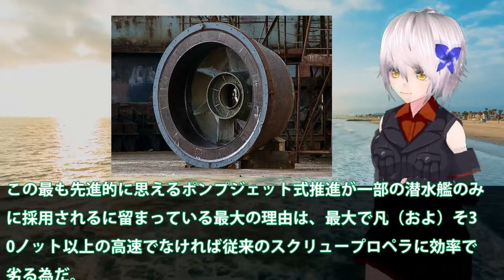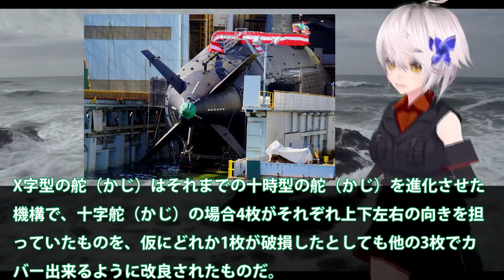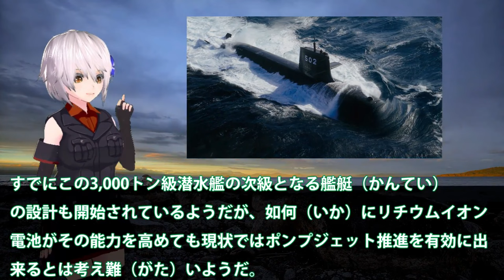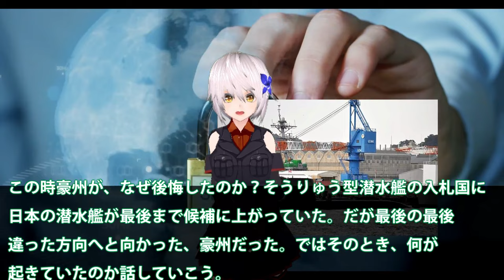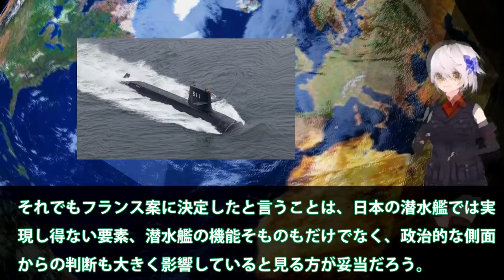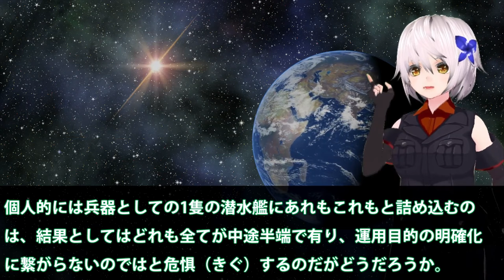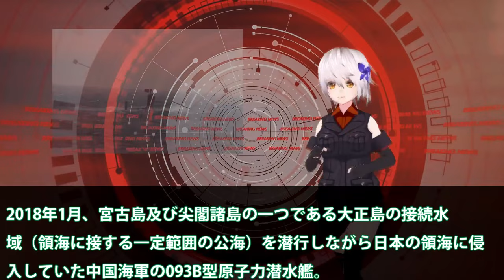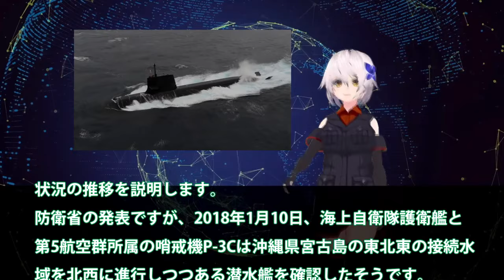【ゆっくり解説】アジア情勢 世界一の潜航深度を次期潜水艦開発進む！X舵やスクリューもついでに・・・世界一の静粛性を考えるともはや技術【軍事スペシャル・特集】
1世界一の潜航深度を次期潜水艦開発進む！X舵やスクリューもついでに・・・世界一の静粛性を考えるともはや技術は？

2中国を選んだ豪州、今更後悔するのか？潜水艦技術

3海上自衛隊の潜水艦追跡に中国軍093B潜水艦！尖閣で降参その貴重さに耐えれずに浮上した海底ではそうりゅう型潜水艦か・・・

関連動画
第6世代戦闘機の圧倒的戦力とは？ ステルス機は無効化される？【日本軍事情報】

引用・転載「出典：海上自衛隊ホームページ」
引用・転載「出典：航空自衛隊ホームページ」
引用・転載「出典：陸上自衛隊ホームページ」

【ゆっくり解説】韓国がついにF-35を整備する国を決定した！？「日本ではやらないわ」と吐き捨て、ある国に頼んだ直後に...
中国が開発したF-35Bのパクリ戦闘機「J-31」を空母の甲板から発射した次の瞬間...w